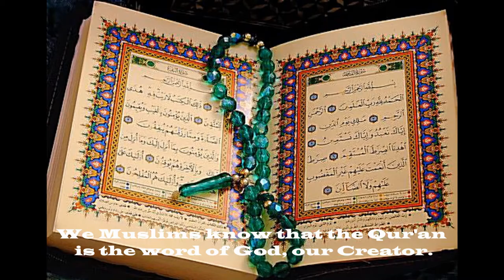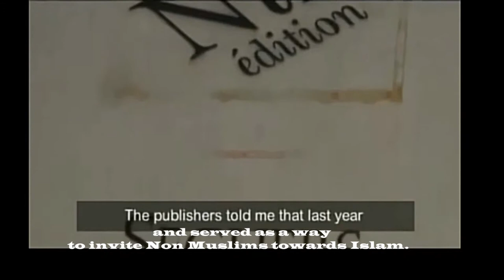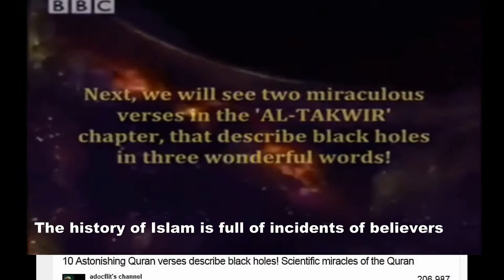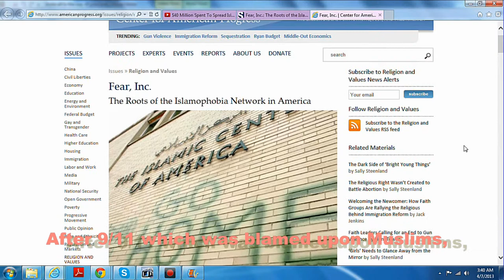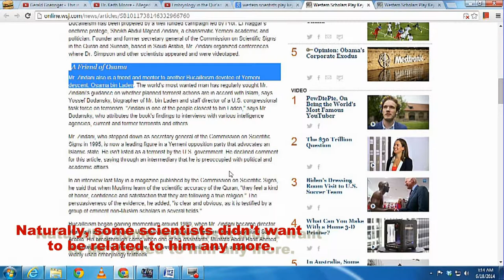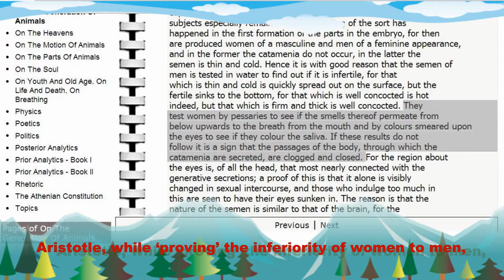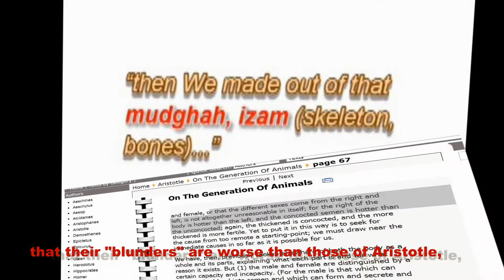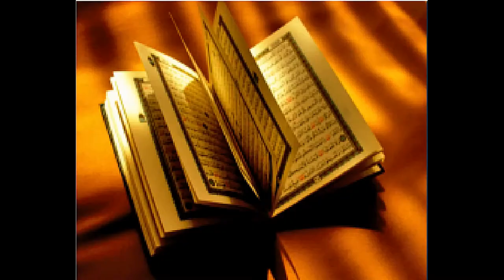Embryology in the Quran and Aristotle -This is the Truth Uncut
The video compares Aristotalian embryology and Quranic embryology and shows how Qur'an could not have copied it from Aristotle